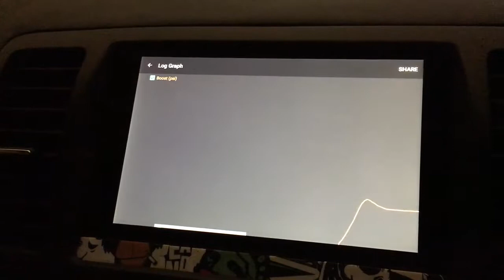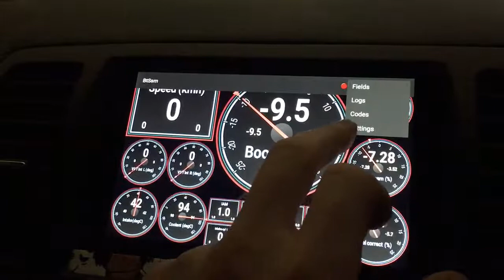BTSSM test 5